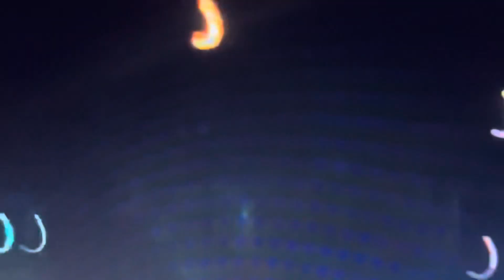Ariana grande concert performance on stage live with fans